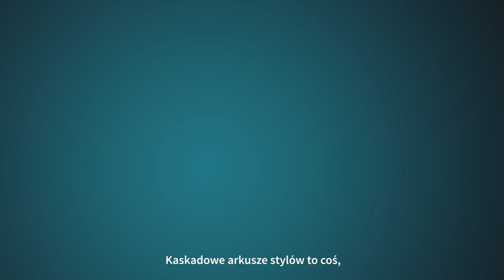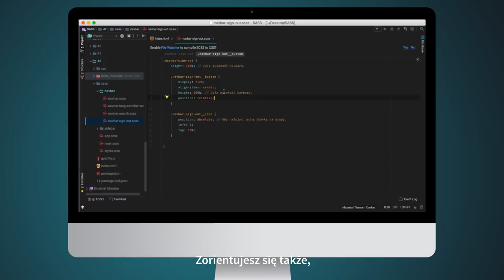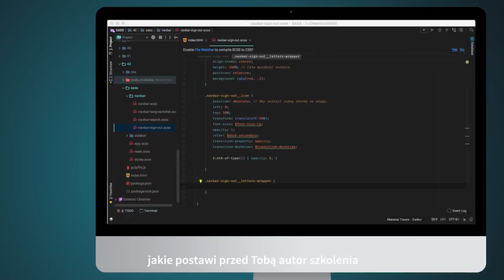CSS i SASS. Praktyczny projekt nowoczesnego dashboardu [kurs video]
CSS i SASS. Kurs video. Praktyczny projekt nowoczesnego dashboardu ma za zadanie pokazać Ci, jak inteligentnie i wydajnie korzystać z SASS przy nadawaniu stronie internetowej odpowiedniego wyglądu. To niezwykle elastyczne środowisko udostępnia fantastyczne narzędzia i wzorce, które możesz wykorzystać w swoich projektach. Podczas kursu nauczysz się używać najbardziej efektownych i najwygodniejszych skrótów, trików i metod działania w środowisku SASS.
Sprawdź, jak wygodnie możesz realizować swoje pomysły na stronę WWW — sięgnij po SASS!

Żądny wiedzy?